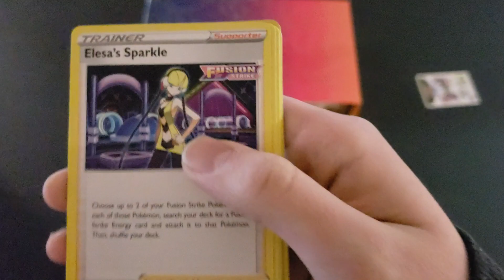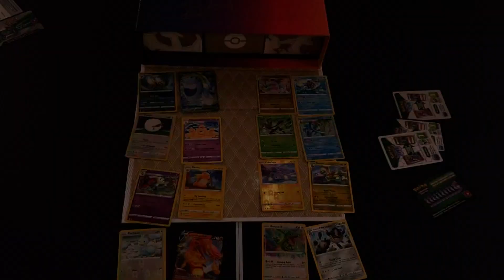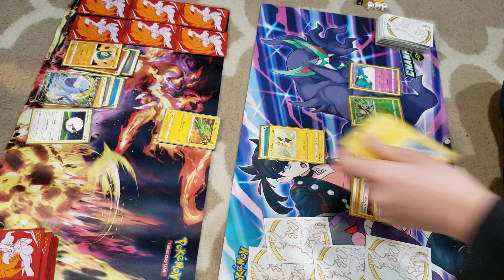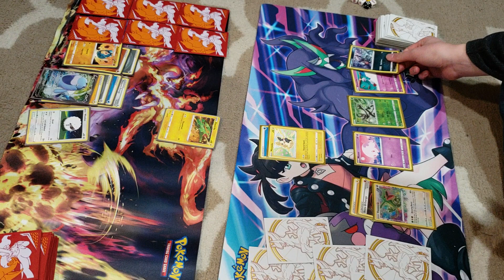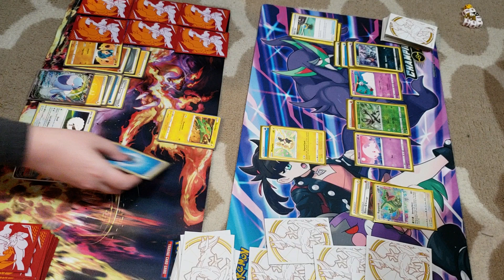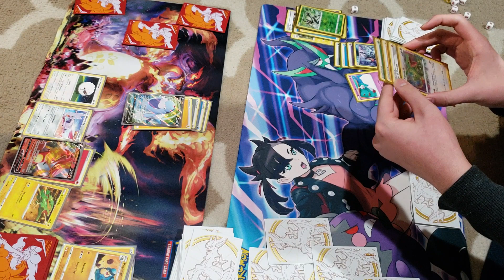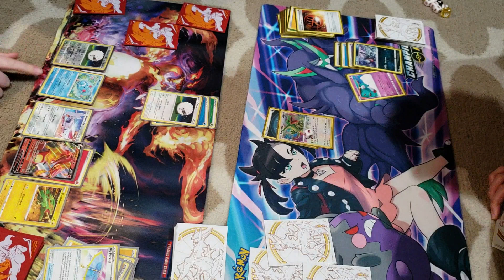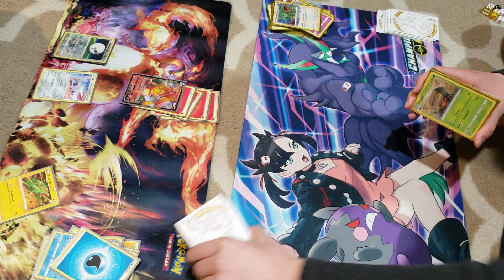This is interesting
I wonder who's gonna win